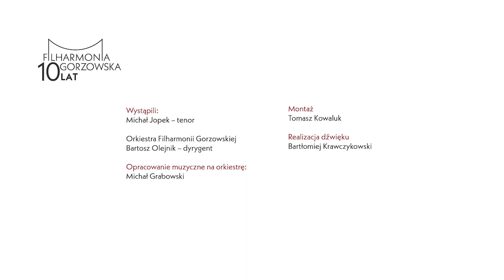Tryumfy Króla Niebieskiego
Orkiestra Filharmonii Gorzowskiej
Bartosz Olejnik – dyrygent
Michał Jopek - tenor

Opracowanie muzyczne kolędy: Michał Grabowski

Montaż: Tomasz Kowaluk
Realizacja dźwięku: Bartłomiej Krawczykowski

Materiał zarejestrowano podczas Koncertu Zimowego, który odbył się 18 grudnia 2020 r. w Filharmonii Gorzowskiej.